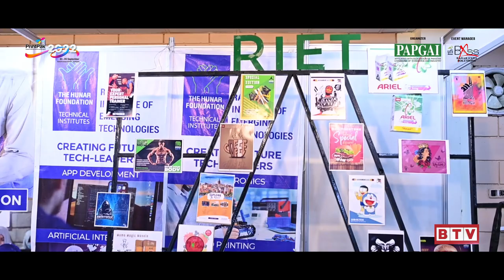Mr. Atif Ali (DM Instructor - The Hunar Foundation) Participates in PrintPak 2022.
Badar Television Network Pakistan's first event management coverage channel covered the PrintPak Expo 2022 in Expo Center Karachi.

Pakistan’s Largest Printing and Packaging Exhibition is the most formidable stage to feature innovation and advancement in the Printing sector. The event is Officially organized by PAPGAI and managed by Badar Expo Solutions